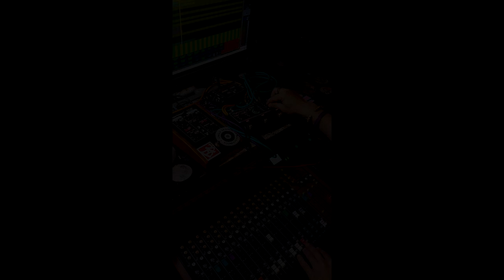MIXING I WAYNE DUBPLATE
I Wayne Dubplate mixed from Reaper thru Tascam Model 24 Mixer-Space Echo pedal and Mooger Fooger Phaser back into Reaper
Respect to Smoove Groove and Radio Rubain!!